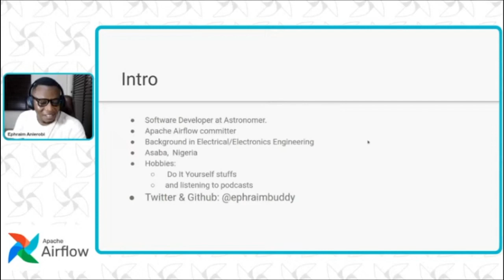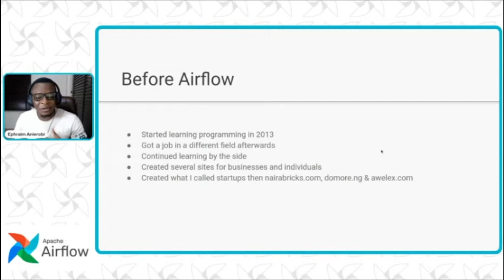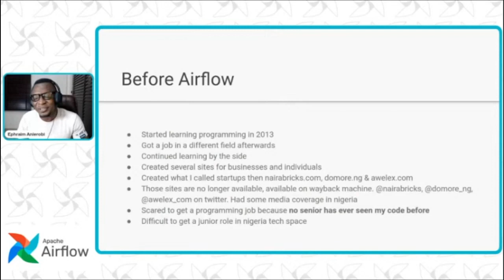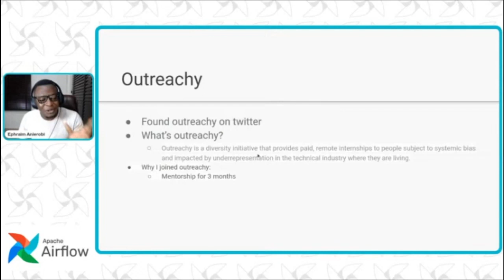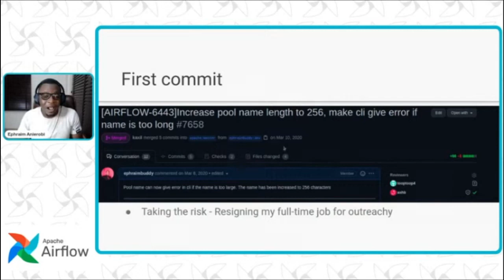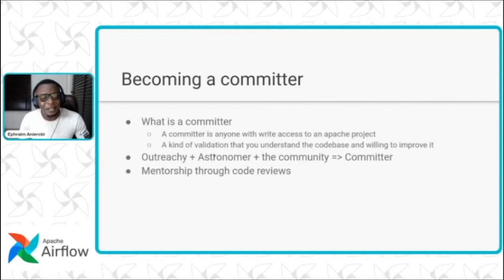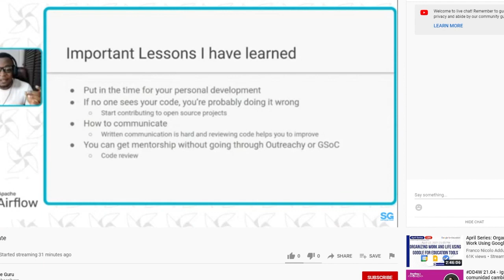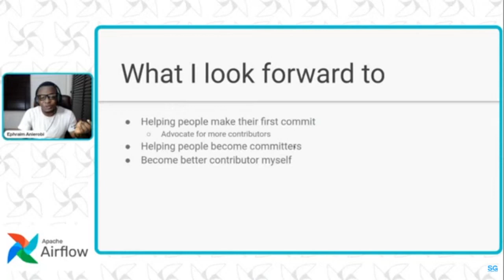My Journey as a New Airflow Commiter Spanish Version